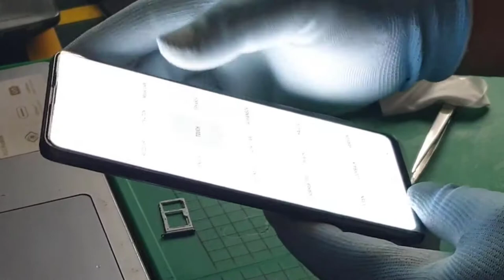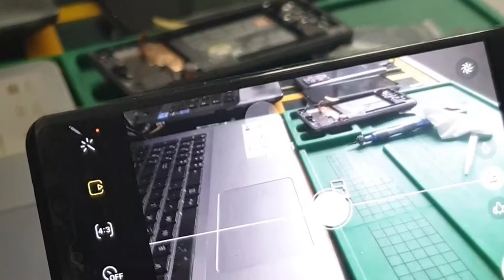Galaxy Note10 Lite LCD Replacement | Sor Samoun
Please Enjoy My Original Video all models of Samsung Smart Phone

Samsung Galaxy Note10 Lite Repairs, in this video I showed you how to repair Samsung Galaxy Note10 Lite on replacing new LCD or screen.

SM-N770F/DS (Global); SM-N770F/DSM (Russia, India)
NETWORK Technology
DISPLAY Type Super AMOLED, HDR
Protection Gorilla Glass 3
Always-on display
PLATFORM OS Android 9.0 (Pie), upgradable to Android 10, One UI 2.5
CPU Octa-core (4x2.7 GHz Mongoose M3 & 4x1.7 GHz Cortex-A55)
UFS 2.1
12 MP, f/2.4, 52mm (telephoto), 1/3.6", 1.0µm, PDAF, OIS, 2x optical zoom
12 MP, f/2.2, 12mm (ultrawide)
Features LED flash, panorama, HDR
Video 4K@30/60fps, 1080p@30/60/240fps; gyro-EIS
Features HDR
3.5mm jack Yes
NFC Yes
Radio Unspecified
FEATURES Sensors Fingerprint (under display, optical), accelerometer, gyro, proximity, compass ANT+
MISC Colors Aura Glow, Aura Black, Aura Red
Models SM-N770F, SM-N770F/DS, SM-N770F/DSM
3:01 Watch More Videos: